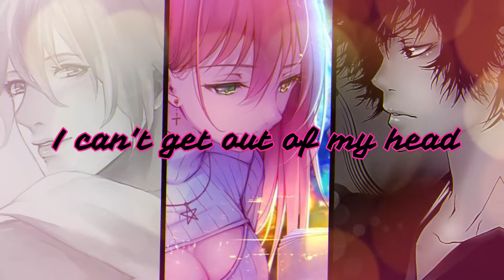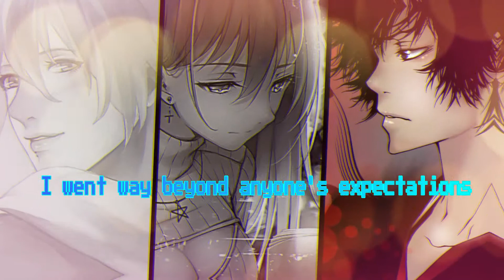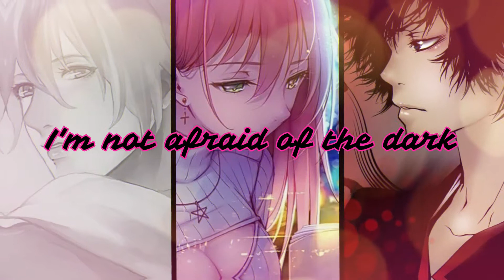Nightcore - Darkside (Switching Vocals) - (Lyrics)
✪ Song: Darkside
✪ Original Artist(s) and Cover: Ty Dolla Sign & Future feat. Kiiara
✪ Program: Wondershare Filmora
✪ Pictures
• Artist: Pixiv-Da-Artist (¿?)
• Character: Clear
• Anime: Dramatical Murders
• Artist: Pixiv-Da-Artist (¿?)
 • Artist: ¿?